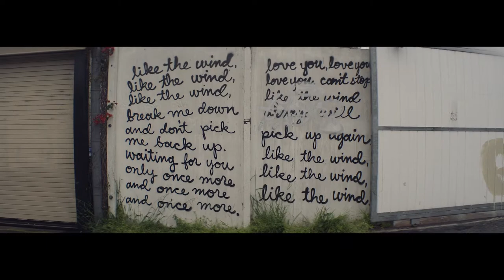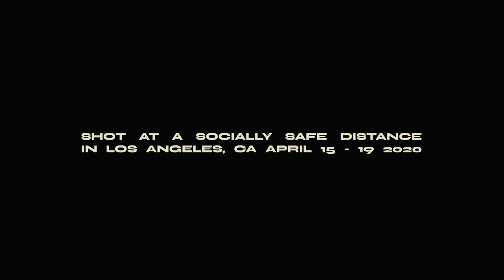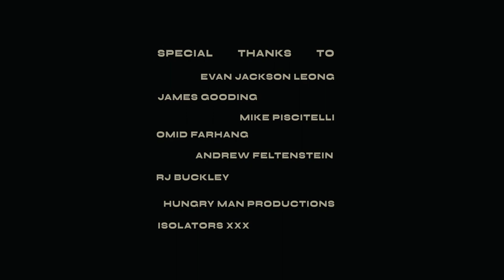Two lonely strangers search for a connection at a social distance. | Short Film "Masks"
Short Film: Masks
Directed by: Amir Farhang
Written by: Amir Farhang
Cast: Rachael Taylor, Amir Farhang, Ali Washnevsky